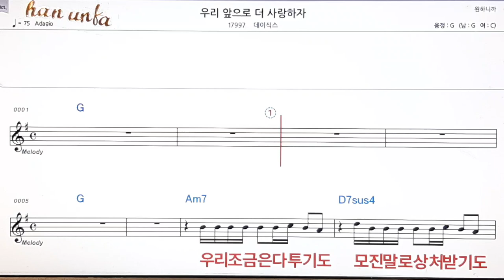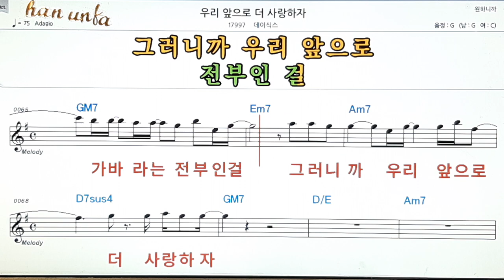우리 앞으로 더 사랑 하자/데이식스👍노래 반주, 코드 악보,가라오케💋Karaoke*Sheet Music*Chord*MR